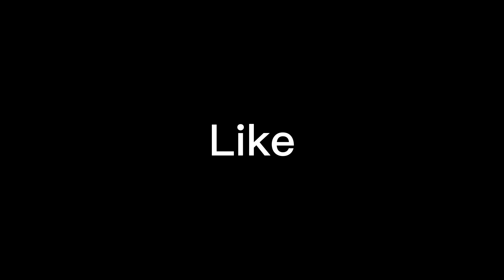Comedy Football Moments 😆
Comedy Football Moments and there are funny football moments and comedy football moments in this video, there are players like Cristiano Ronaldo, Luis Suárez, Neuer, Mbappé, Van Dijk and Xavi.

This video has been edited by nam soccer